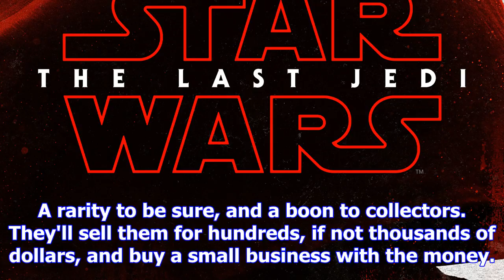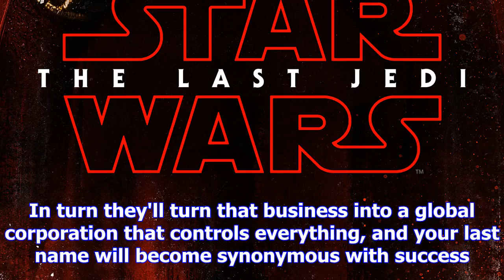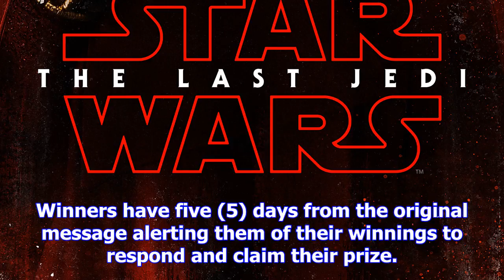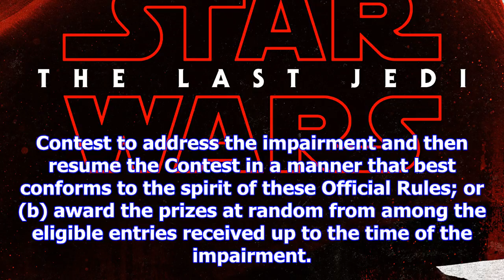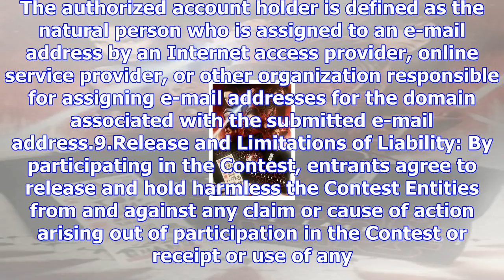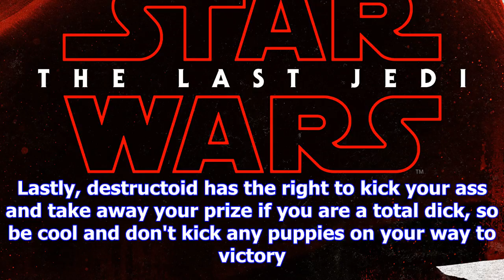Win a star wars: the last jedi prize pack... and also the box office numbers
Box office round upIt's the week before Star Wars and that means no  is really dumb enough to open u...